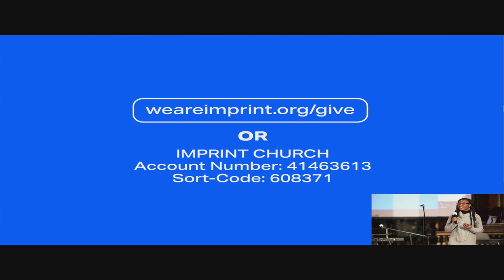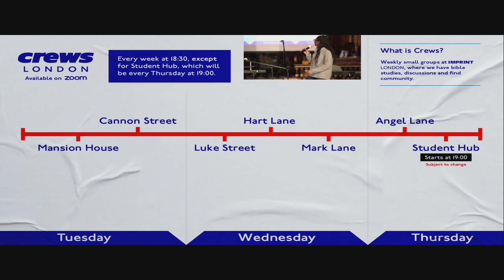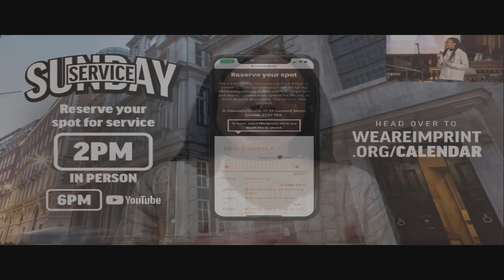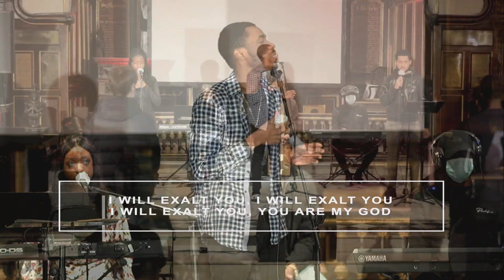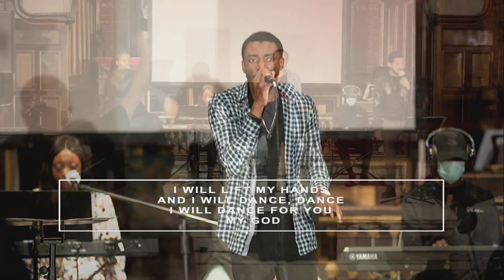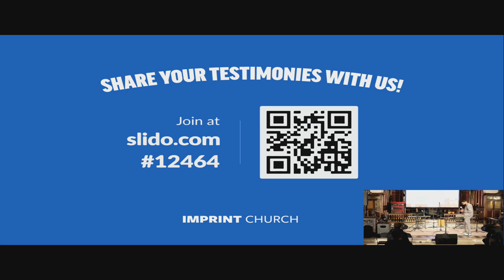Imprint Prayer & Worship Service | 03.01.2021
Join us in our service dedicated to Prayer & Worship led by Imprint Worship.

To find out more about life at IMPRINT Church and how you can get involved, you can find us at:

Instagram and Twitter: @imprintchrch (Leicester) or @imprintldn (London)